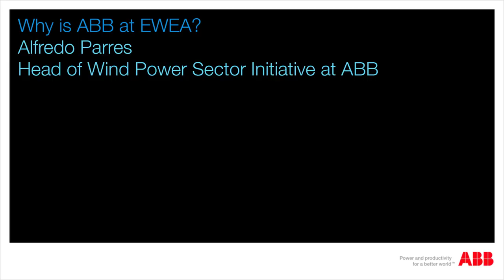Why is ABB at EWEA 2014?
Alfredo Parres (Head of Wind Power Sector Initiative at ABB)
At EWEA 2014 in Barcelona, ABB is presenting its complete portfolio of wind industry products and integrated solutions. You are invited to visit us on our booth in Hall 7 - 7D60.